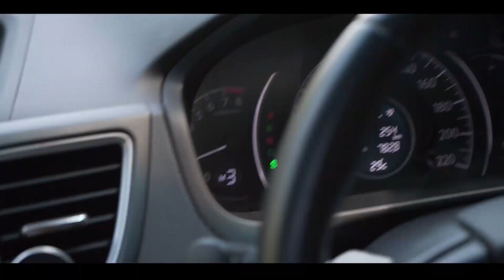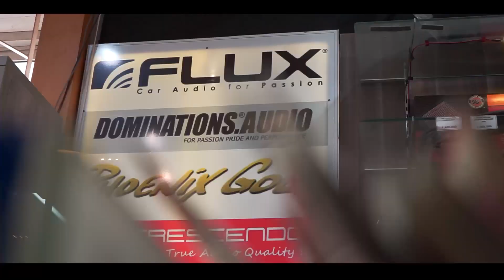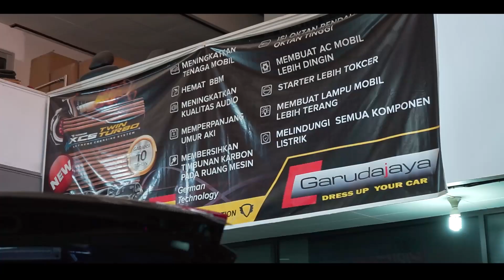Cara Mudah Menggunakan dan Mengetahui Fungsi Paddle Shift pada Mobil Matic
Beberapa waktu lalu kami dan tim dominations Caraudio mengadakan giveaway upgrade audio untuk mobil subscriber Mas Wahid yang beruntung. Berikut videonya

Selamat kepada mas Yahya Sutrisna - Honda Brio dari Kab. Bantul - Yogyakarta, telah terpilih sebagai pemenang.

Terima kasih untuk Tim dari Dominations Caraudio dan Garudajaya Semarang yang telah memberikan seperangkat car audio dan melakukan instalasi serta tuning yang baik untuk mendapat racikan audio mewah.